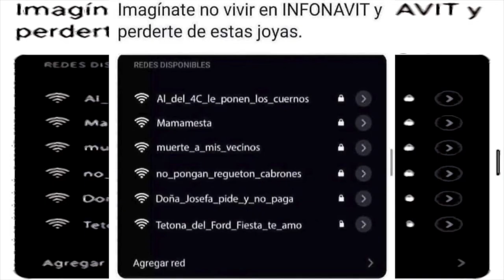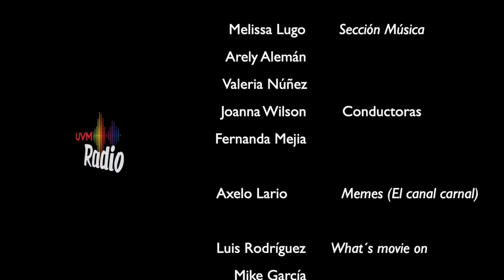SEND NEWS 107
Con las noticias más relevantes que a ti te interesan.